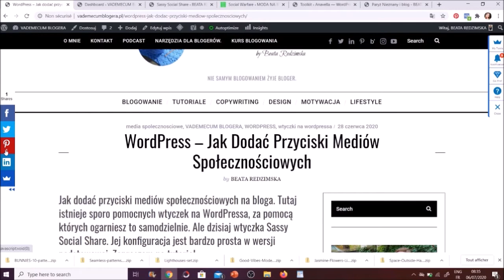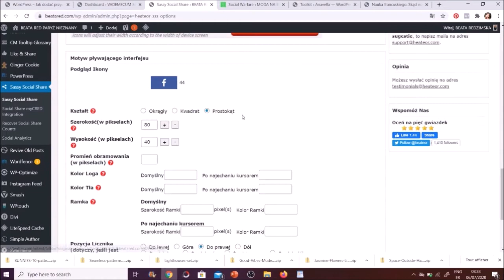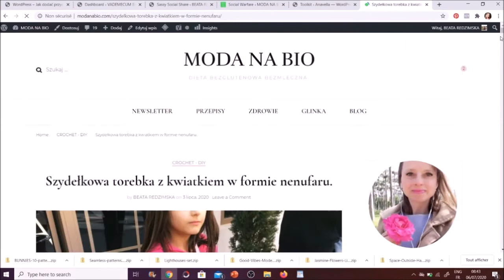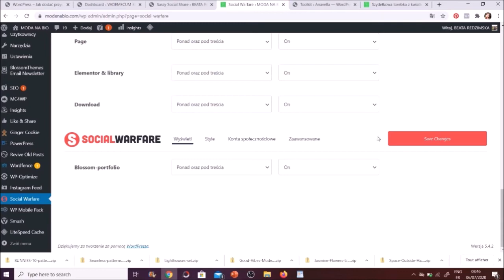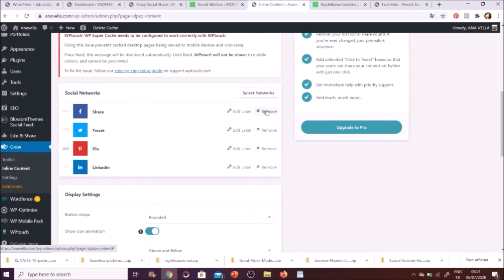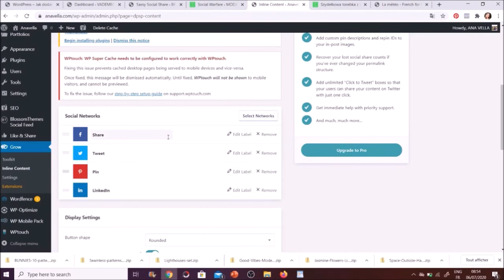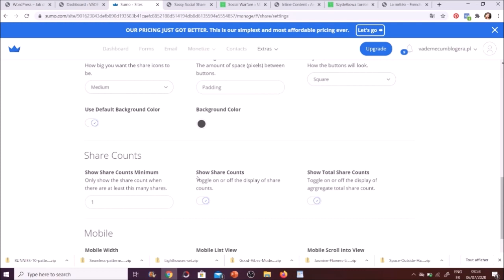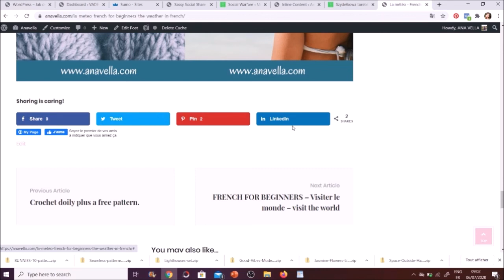Jak dodać przyciski mediów społecznościowych na bloga?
I tu mam dla Ciebie 4 rozwiązania - 4 proste wtyczki na wordpressa, których konfiguracja nie zajmie Ci więcej niż 1 minutę. A za pomocą których dodasz listwę z przyciskami mediów społecznościowych np do każdego wpisu na swoim blogu. Ale tu mniej chodzi o te przyciski, tylko o to, do czego one Tobie i Twojemu czytelnikowi  posłużą.